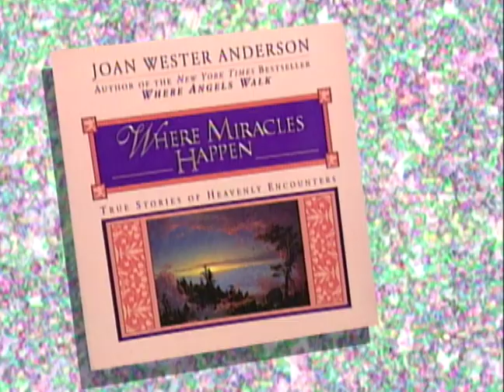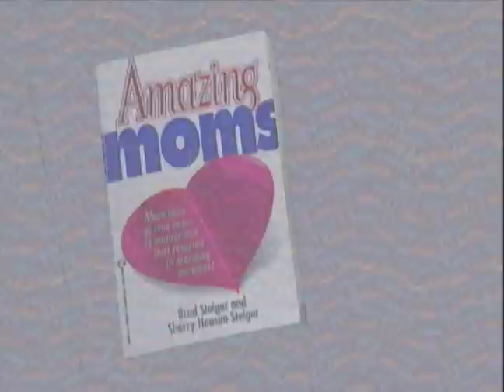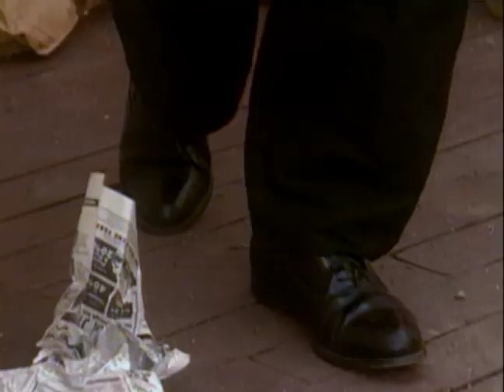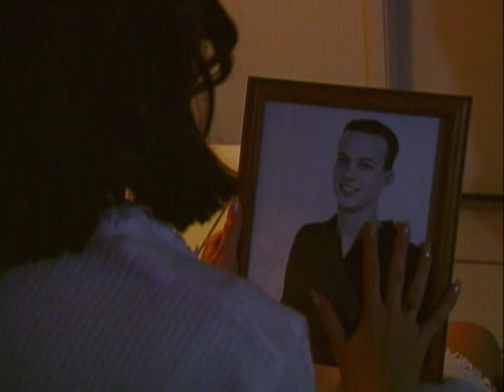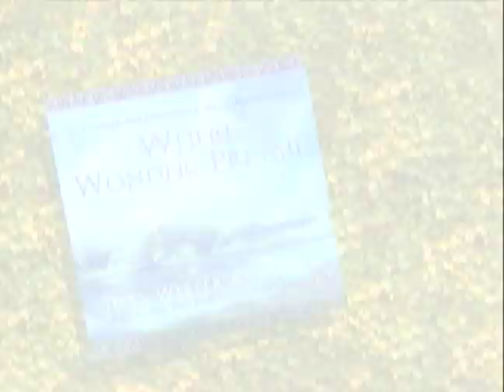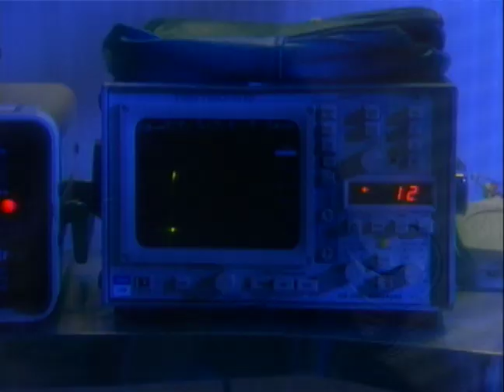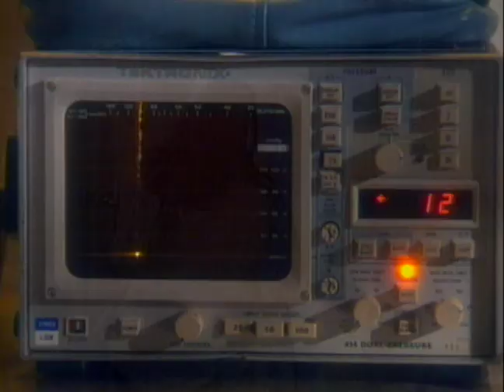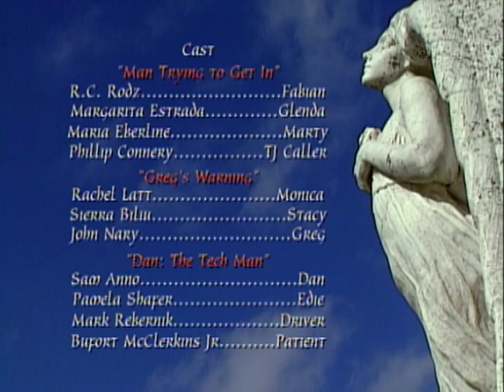Could it be a Miracle? | Season 1 | Episode 5 | Grandmas House | Robert Culp | Robert Briscoe Evans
Watch Could it be a Miracle? Season 1 Episode 5 Grandmas House on TheGrapevine

This week, we explore the stories of a grandson receiving help from his long-dead grandmother, a mother hearing her daughter's call for help despite the distance, and a nurse who receives help from an unlikely source.

Directed by Larry B. Williams
Stars: Robert Culp, Robert Briscoe Evans, Nicholas de Wolff